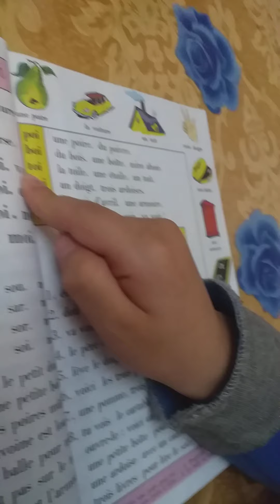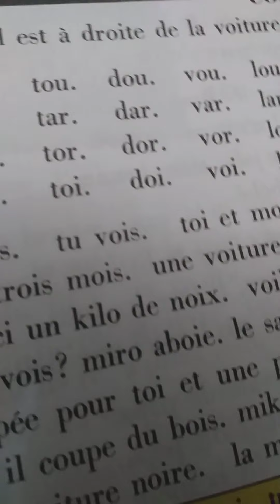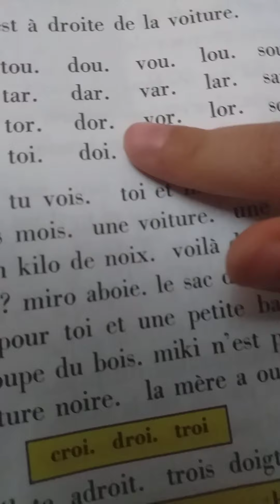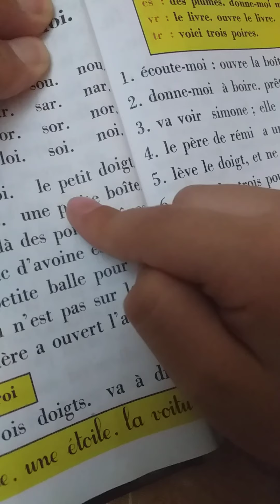le son "oi" CP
Bien lire et comprendre CP